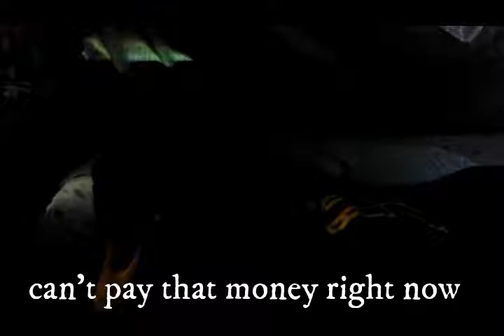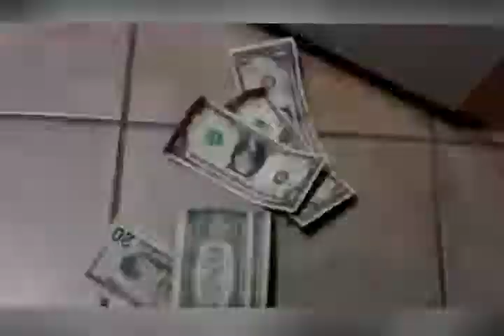thisisjustahobby - "Well" (Music Video) - Producer: digitLIX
"Well" (Music Video)
Synopsis: This video highlights the struggle of being a starving artist, while also trying to maintain regular life and keep the balance, even while on probation.